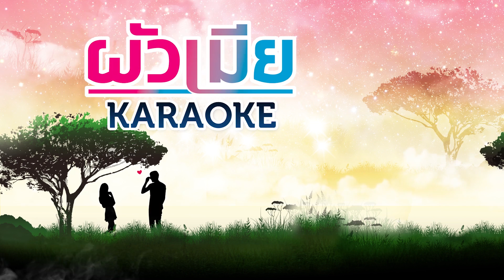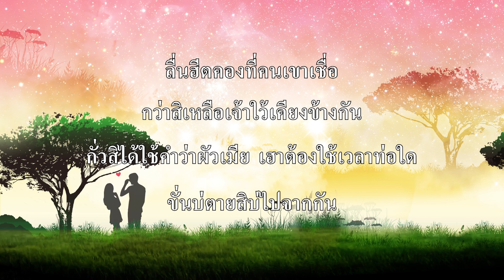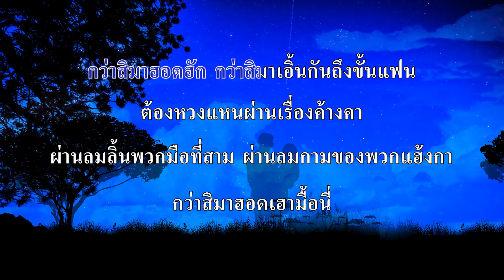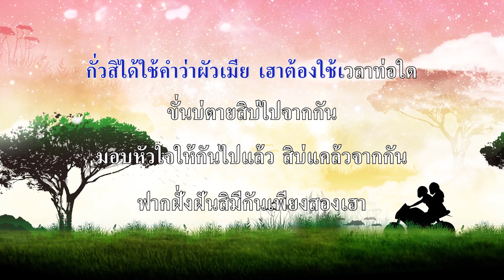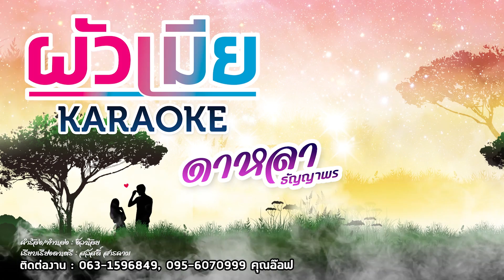【 Karaoke (คาราโอเกะ)】 ผัวเมีย - ดาหลา ธัญญาพร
เพลง : ผัวเมีย
ศิลปิน :ดาหลา  ธัญญาพร
คำร้อง/ทำนอง : งัวน้อย
เรียบเรียงดนตรี : สวัสดิ์  สารคาม
สังกัด : ค่ายเพลงฮักดีเร็คคอร์ด